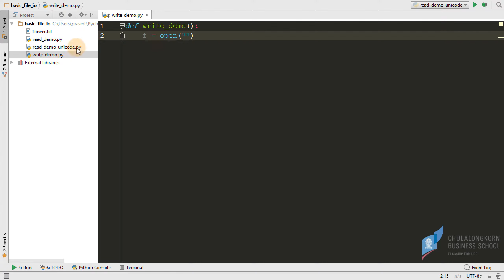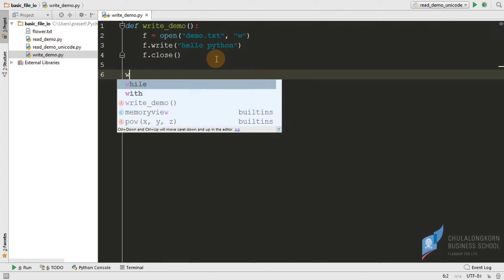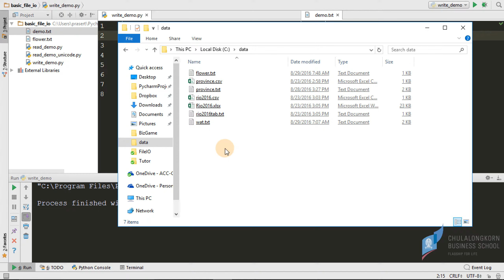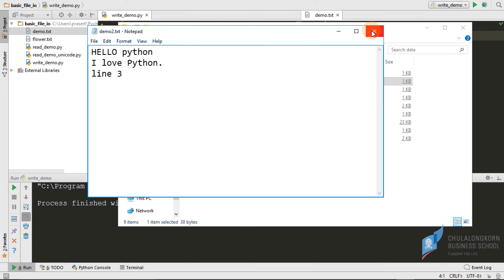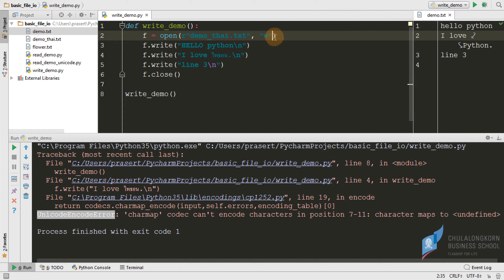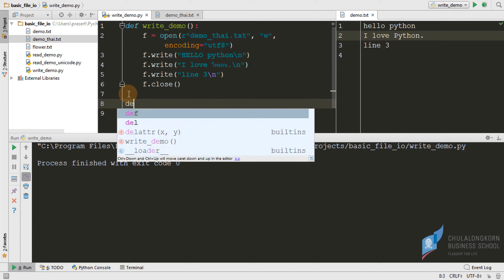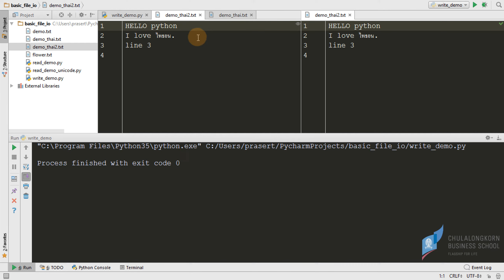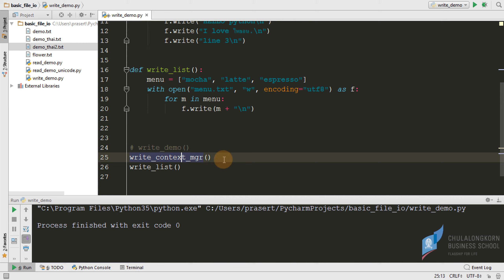สอนไพธอน Python 3: การเขียนเท็กซ์ไฟล์เบื้องต้น (write text file)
ดาวน์โหลดไฟล์ตัวอย่างได้ที่